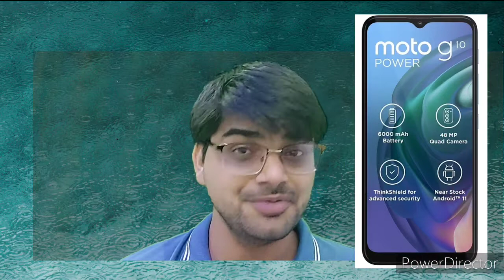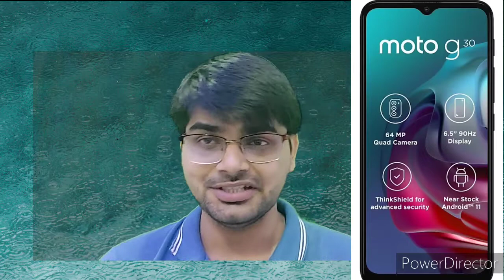Tech News & offer update Episode 1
in this video we have tried to explain the latest launches and offers running on different platforms like Amazon and Flipkart etc.
This is first video of tech news series where you will get the news of latest technological gadgets and mobile phone launches and different offers related to gadgets and mobile phones.